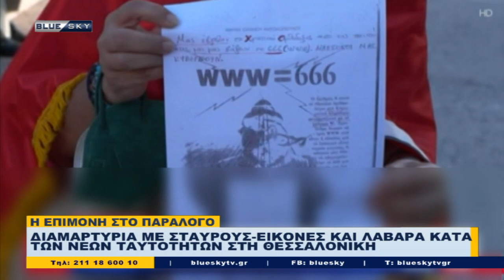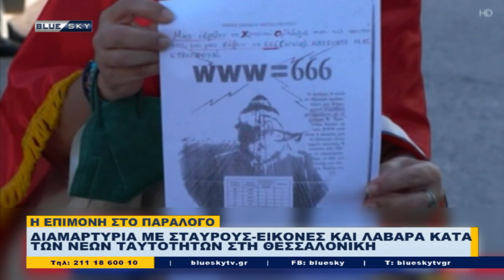Δελτίο Ειδήσεων BLUE SKY | 04/09/23